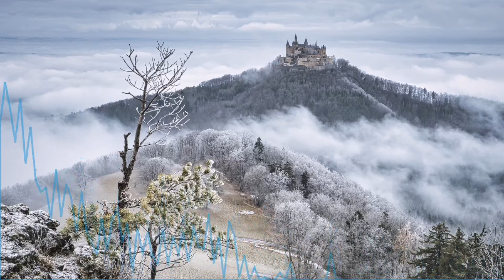White Walkers - medieval inspired fantasy music feat. Celica Soldream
Vocals by Celica Soldream, Era II Vocal Codex

Bild von Ingo Jakubke auf Pixabay